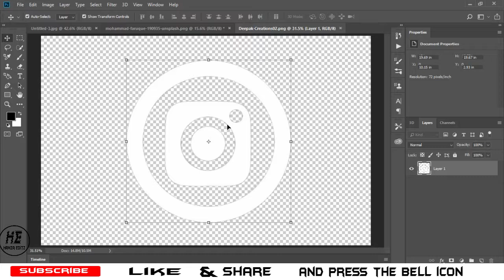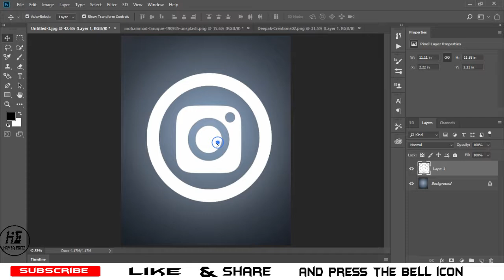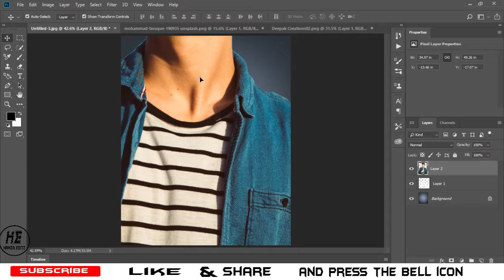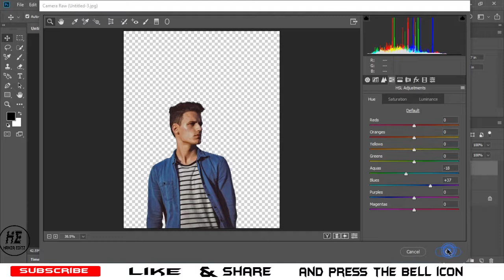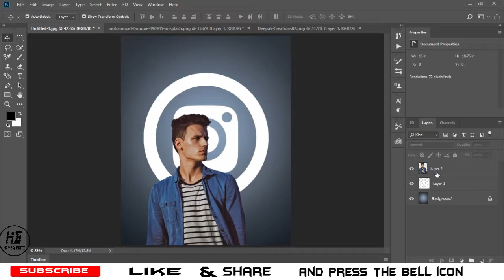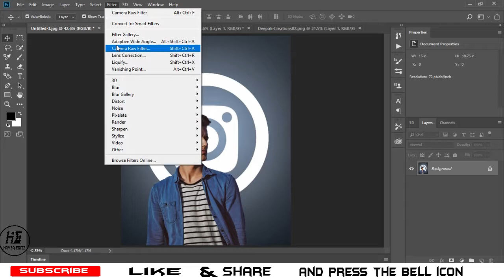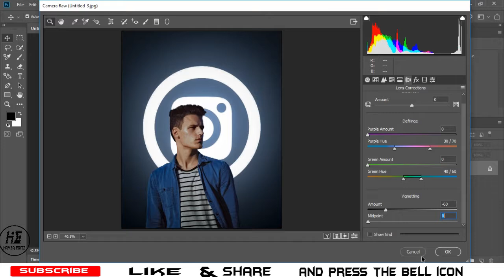Trending Social Media Photo Editing In Photoshop CC ||Hamza Editz